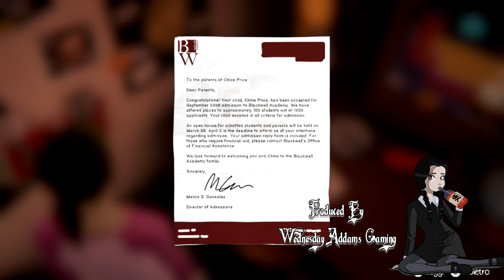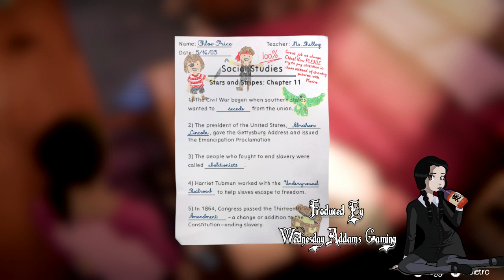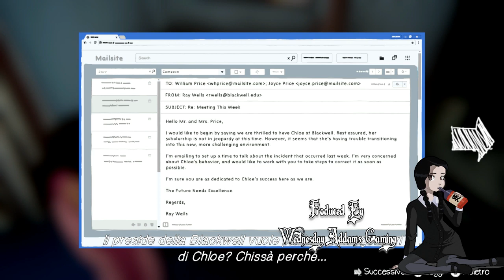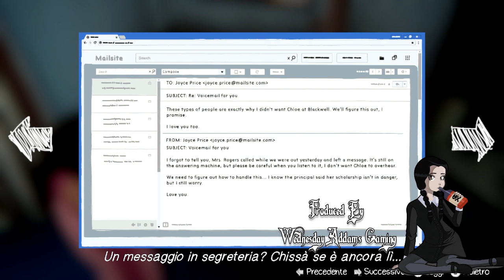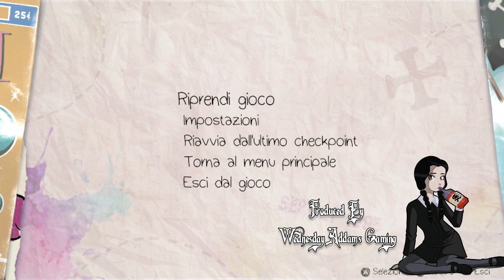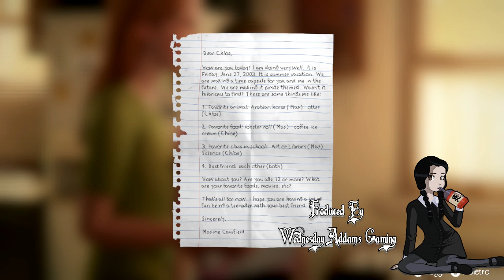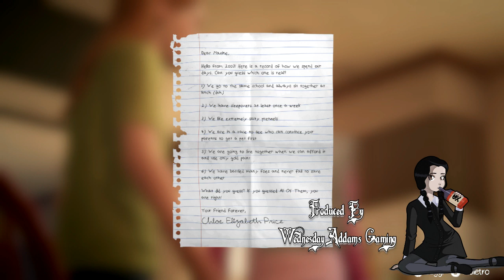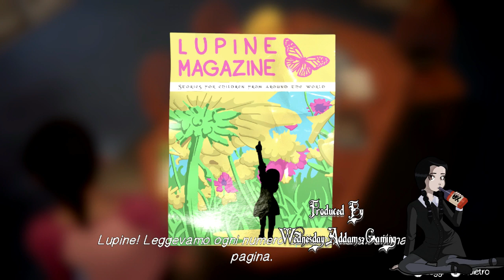Life Is Strange Before The Storm Bonus Episode : Farewell